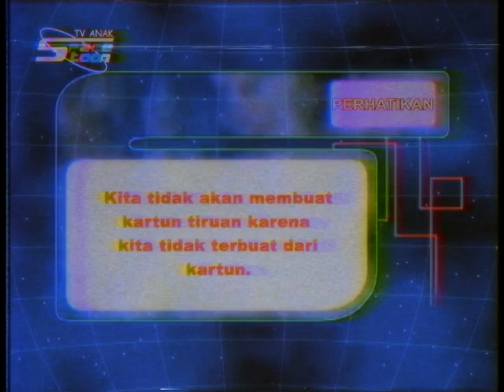Rekaman VHS Planet Film (remastered version) - Spacetoon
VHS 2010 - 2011